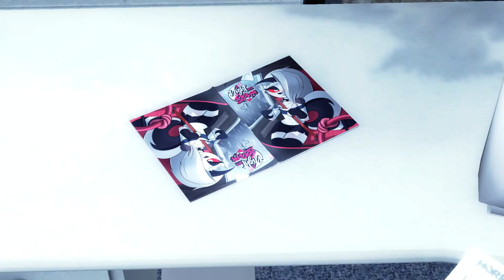[Black Mesa Mod] Jizoku's "A Night with Loona" Comic Book for Hazard Course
"Too long, didn't read."

DESCRIPTION:
This small mod replaces H.E.C.U. magazine in Hazard Course add-on by Jizoku's "A Night with Loona" comic book, which is based on Vivienne Medrano's characters from "Helluva Boss" animated series.

It includes 9th and 10th pages from original comic book and main cover.

More pages (WARNING! VERY EXPLICIT CONTENT! USE IT AT YOUR OWN RISK!)

I hope you will like it! :D

CREDITS:
Jizoku - "A Night with Loona" Comic Book;
Vivienne Medrano - Original Characters Design;
Taras_F97 - Idea, Editing and Converting.